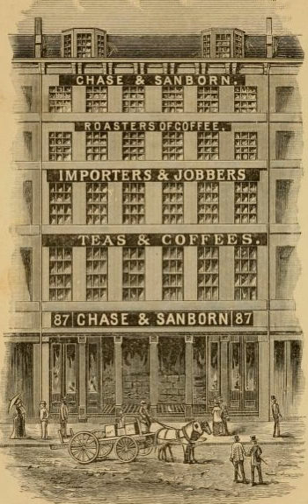Chase & Sanborn Coffee Company | Wikipedia audio article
00:01:24 1 Gallery
00:01:33 2 See also

- Socrates

SUMMARY
Chase & Sanborn Coffee is an American coffee brand created by the coffee roasting and tea and coffee importing company of the same name, established in 1862 in Boston, Massachusetts by Caleb Chase (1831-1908) and James Solomon Sanborn (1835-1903). It claims to be the first coffee company to pack and ship roasted coffee in sealed tins.
When Standard Brands was formed in 1929, it acquired Chase & Sanborn, where it remained until 1981 when the company merged into Nabisco. Nabisco sold Chase & Sanborn to Kraft-General Foods in 1982. Hills Bros. bought the company in 1984; Nestle became the new parent in 1985. Nestle sold its US coffee business to Sara Lee in 1999, and the Chase & Sanborn, Hills Bros., MJB, and Chock Full O' Nuts brands were sold to Massimo Zanetti Beverage Group in 2006.